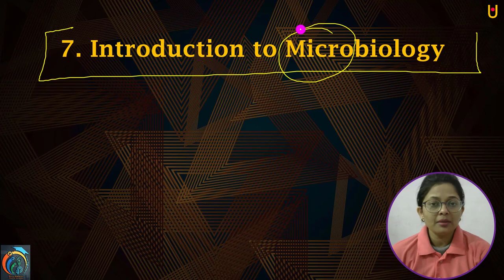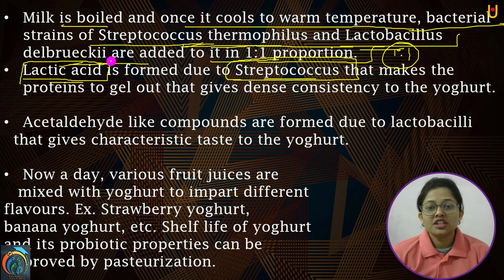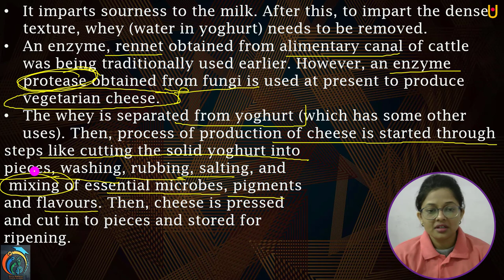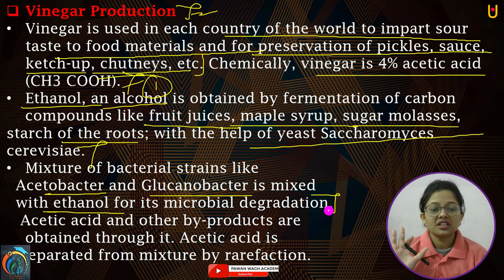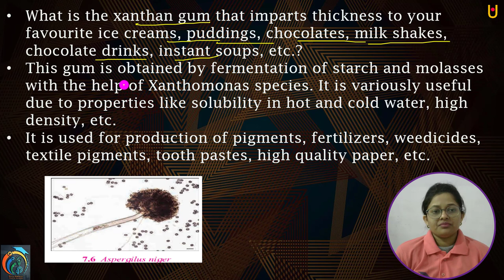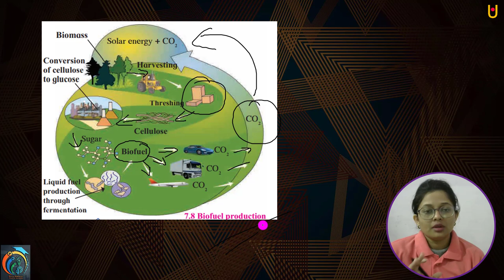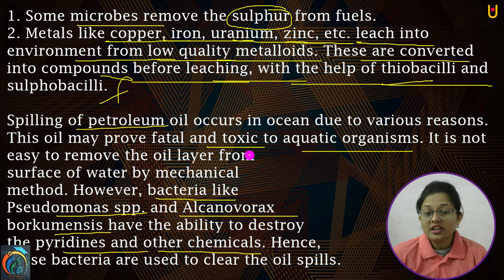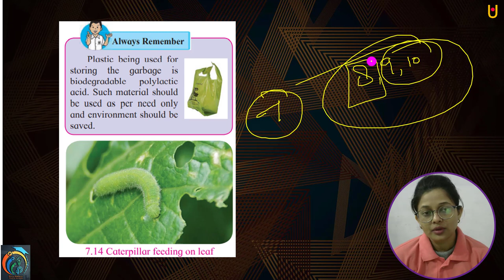Introduction to Microbiology Class 10th Science 2 One-Shot Video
Hello Friends
Introduction to Microbiology Class 10th Science 2 One-Shot Video | In this video, you will learn complete chapter of Introduction to Microbiology Class 10th Science 2 New Syllabus |